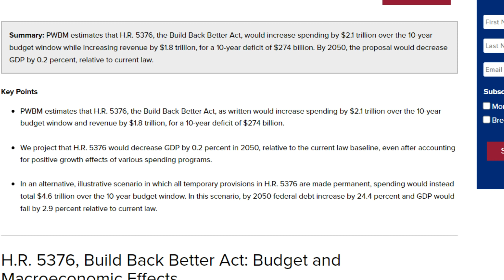Elon Musk TRASHES Biden's Build Back Better, Government Spending & Says We Don't Need EV Subsidies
Tesla CEO Elon Musk said he’s against President Joe Biden’s social and climate spending bill, pointing to his concerns about the “insane” federal deficit.

“Honestly, I would just can this whole bill,” Musk said late Monday during The Wall Street Journal’s CEO Council Summit. “Don’t pass it, that’s my recommendation.”